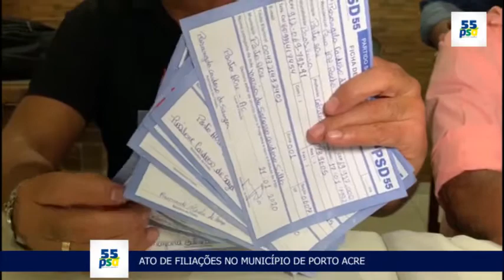ATO DE FILIAÇÕES PORTO ACRE